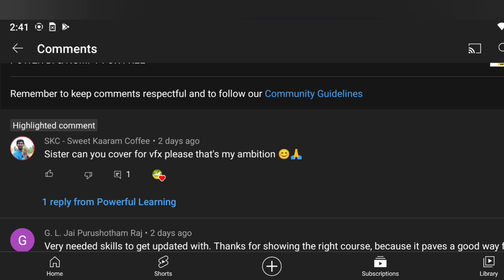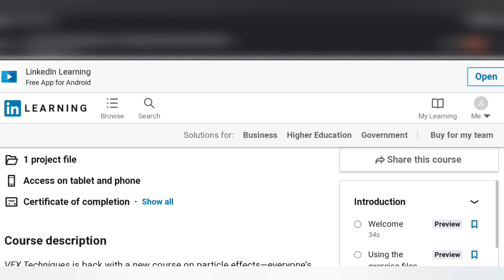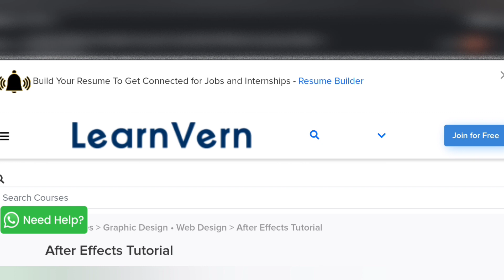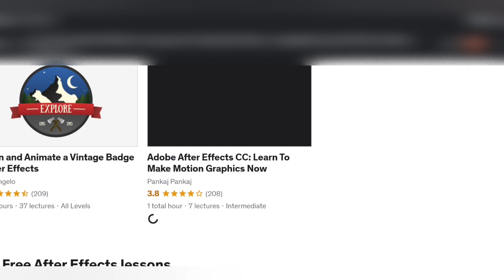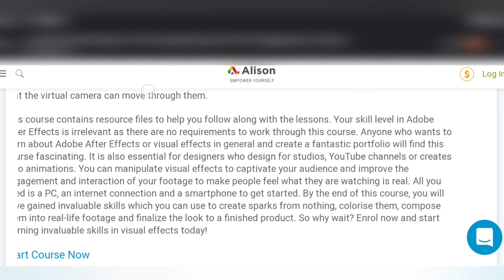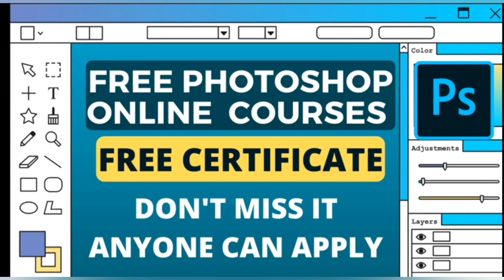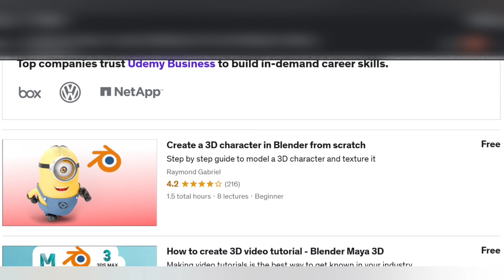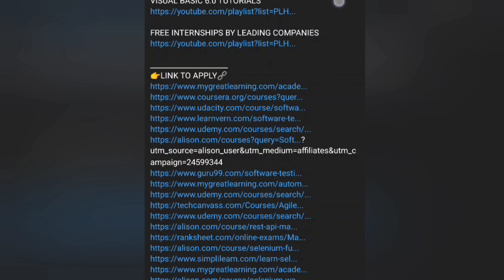14 FREE VFX,BLENDER & AFTER EFFECTS COURSES |FREE VISUAL EFFECTS,ADOBE AFTER EFFECTS,BLENDER COURSES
👩‍🎓Topics covered in my channel👩‍💻